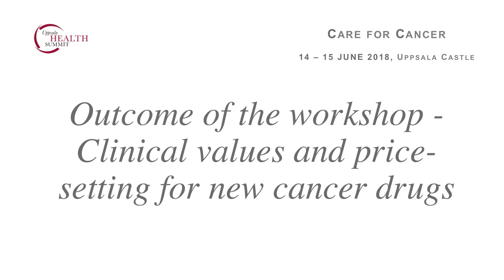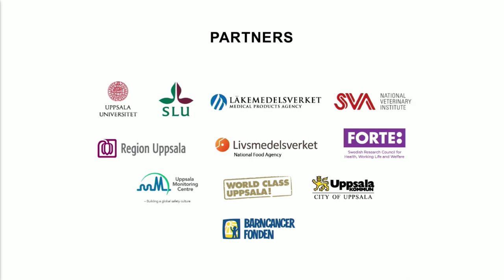Meet Mr. Deepak Khanna, MSD, speaker and delegate at Uppsala Health Summit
Interview with Mr. Deepak Khanna, Senior Vice President and Regional President, EMEAC Oncology for MSD